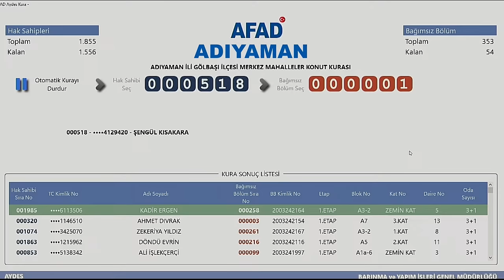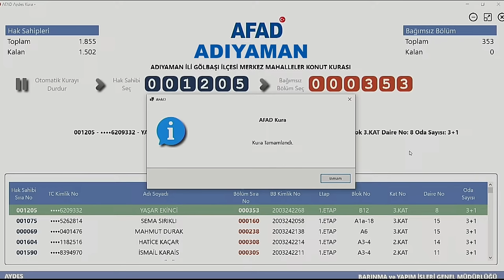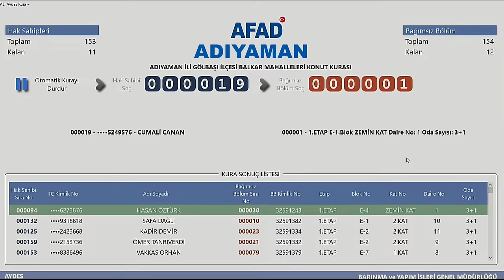Adıyaman Gölbaşı ve Balkar Deprem Konutları Kura Sonuçları / AFAD Hak Sahipleri Kura Çekimi 2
Adıyaman Gölbaşı ve Balkar Deprem Konutları Kura Çekimi Sonuçları / AFAD Hak Sahipleri Kura Çekimi 2

Gölbaşı’nda 353, Balkar’da 154 kişiye çıkan deprem konutları kura çekiminin sonuçlarıdır. AFAD tarafından yapılan 19 Mart 2024 tarihli çekiliştir. Bu kurada adı çıkmayan hak sahipleri, ilerleyen günlerde yapılacak kuralar için beklemede ve takipte kalabilirler.

Gölbaşı Tarihçesi
İlçemiz Gölbaşı, Cumhuriyet döneminde Besni İlçesine bağlı 'KARAÇALIK ' olarak anılan mevkide bir köydü. 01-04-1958 yılında ilçe oldu. Besni'den ayrılarak Adıyaman iline bağlandı.Yerleşim alanının genişliği ,coğrafi konumu halkın kültürel ve ekonomik yapısı İlçenin hızla gelişmesine etken olmaktadır.

Gölbaşı Depresyonu:
Gölbaşı Depresyonu, Doğu Anadolu fay zonu üzerinde yer alan önemli depresyonlardan birisidir. İçinde Gölbaşı, Azaplı ve İnekli Gölü’nün de yer aldığı bu çukur saha, yer kabuğunun en önemli tektonik arızalarından birisinin (Doğu Afrika’da Mozambik kanalından başlayan ve kuzey-kuzeydoğu yönünde 6.000 km uzunluğundaki Kızıldeniz-Akabe Körfezi-Lut Gölü-Gor çukurluğu Asi çöküntü oluğu doğrultusunda RİFT HATTI) Anadolu’daki devamı üzerindedir... Gölbaşı Gölü'nün yüzeysel beslenme havzası 59 km2'dir. Bu havza içinde gölün yüz ölçümü (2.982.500 m2) 3 km2'ye yaklaşmaktadır. Gölün derinlik haritası ve profillerinin tetkikine göre gölün azami derinliği 22 metredir. Göl düzeyinin deniz seviyesine göre ortalama yükseltisi 885 metredir. Gölde yıllık ve mevsimlik seviye değişmelerine bağlı olarak gölün yüzölçümü ile derinliğinde değişmeler olmaktadır. Gölbaşı Gölü, büyük ölçüde akarsular tarafından beslenmektedir. Gölbaşı Gölü'ne güneyen karışan Yemişen ve Kırkbayır dereleri ile kuzeydoğudan karışan Nergis, Alikayası ve Ağ dereleri bunların başlıcalarıdır. Gölbaşı Gölü kıyılarında bataklık ve sazlıklar yer almakta ve ince bir şerit halinde gölü kuşatmaktadırlar. Seviye yükselmesi ile bu kesimler Gölbaşı Gölü...

Doğu Anadolu Fay Zonu (DAFZ):
Türkiye’nin en etkin ve diri olan iki ana fay kuşağından birini oluşturan DAFZ, Karlıova-Antakya arasında 580 Km.lik bir uzanım göstermekte olup, bölgenin jeodinamik evrimi ve depremselliğinde önemli bir rol oynamaktadır… Güneybatıya doğru devam eden DAFZ, Çelikhan’ın güneyinden ve Adıyaman Gölbaşı ilçe merkezinden geçerek, Gölbaşı batısında 4750 m.lik bir atım oluşturmaktadır. Son birkaç yüz yıl içinde bu fay üzerinde meydana gelen en önemli depremler, 1513 Pazarcık depremi, 1822 Kahramanmaraş depremi, 1866 Karlıova depremi, 1872 Antakya, 1874 Gezin depremi, 1875 Sivrice depremi, 1893 Çelikhan depremi, 1905 Pötürge depremi, 1971 Bingöl depremi, 1977 Palu depremi (Ateş ve Bayülke, 1977)...

Adıyaman Fay Zonu:
Doğu Anadolu Fayı’nın R kırığı şeklinde görülen bu fay zonu, Palu ilçesinin batısında, DAFZ’ndan ayrılarak, güneybatıya döner, Hazar Gölü’nün güneyinde yer alan Helindir ve Hazar yerleşim birimleri içinden geçerek Adıyaman’a doğru devam eder. Yaklaşık 210 Km’lik bir uzanım göstermekte olan (Perinçek vd., 1987), sol yanal atımlı fay, Fırat vadisini sol yanal olarak öteledikten sonra, Adıyaman...

Deprem olan 10 il OHAL kapsamına alındı... Peki, Depremden etkilenen iller hangileri ? Bütün dünyanın gündemine giren ve Türkiye'yi derinden sarsan 6 Şubat depremi başta merkez üssü Kahramanmaraş olmak üzere birçok çevre ildeki vatandaşı etkiledi. Yaşanan üzücü hadise sonrası Türkiye'nin dört bir yanından bölgeye yardım sevkiyatları başladı. Peki, Deprem olan 10 il hangileri? Deprem hangi illerde oldu? Kahramanmaraş'ta meydana gelen depremden etkilenen 10 ilde OHAL ilan edildi.
Deprem 6 Şubat Pazartesi günü Kahramanmaraş'ta meydana geldi. Meydana gelen iki depremin şiddetleri 7.7 ve 7.6 olarak açıklandı. Büyük bir yıkıma...
DEPREMDEN EN ÇOK ETKİLENEN 10 İL:
Kahramanmaraş
Gaziantep
Malatya
Diyarbakır
Kilis
Şanlıurfa
Adıyaman
Hatay
Osmaniye
Adana